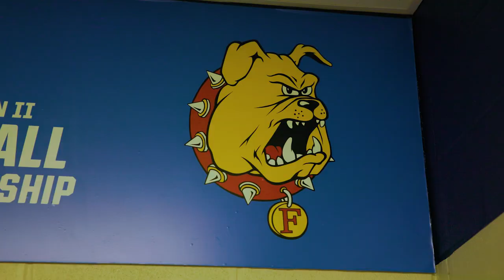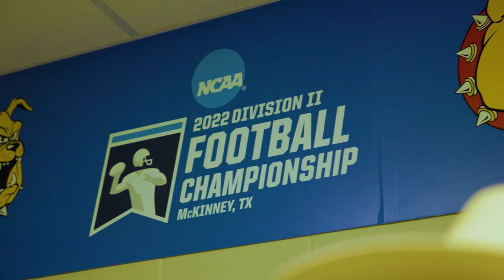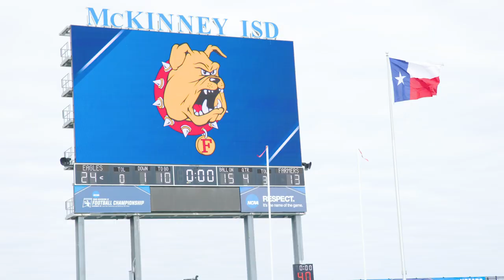Ferris State Football DII National Championship Stadium Walkthrough